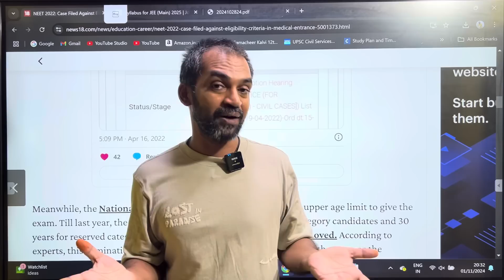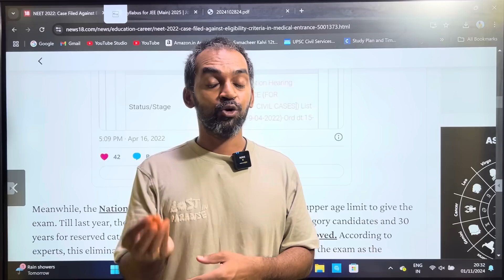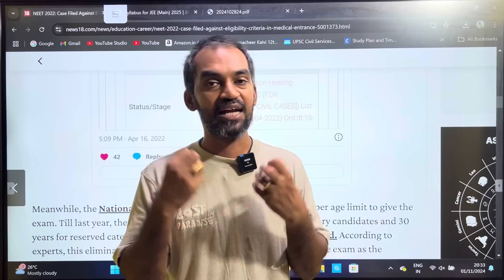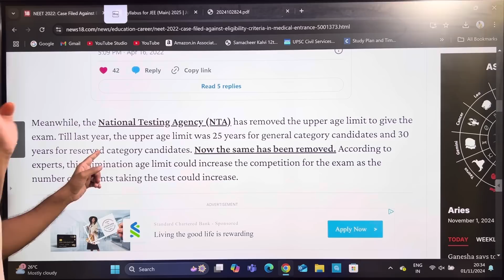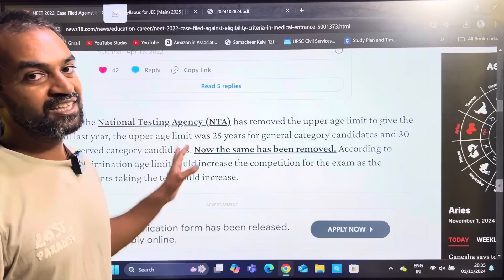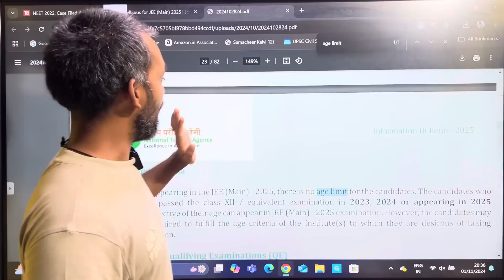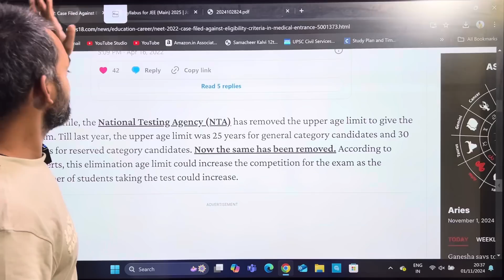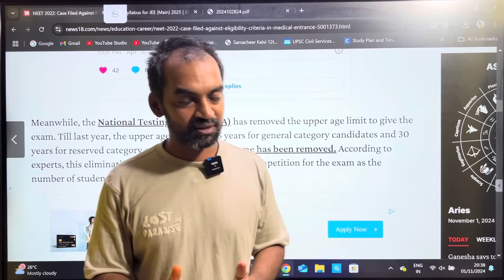NEET 2025 Age limit and NEET 2025 Attempt limit | Explained in Tamil